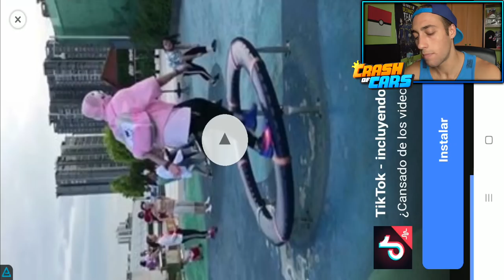JUGANDO 1 HORA A CRASH OF CARS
JUGANDO 1 HORA A CRASH OF CARS SIN CORTES NI PAUSAS JAJAJAJAJA ABRIMOS MÁQUINAS JUGAMOS CON EL NUEVO COCHE OCULTO Y MUCHO MAS JEJEJE
MI DIRECCIÓN! PARA CARTAS, DIBUJOS, MANUALIDADES, ETC
C/Cronista Diego Rodriguez de Almela
Numero 5, Piso 3C
Murcia, Murcia, 30007
Spain
►CAMISETAS DE DAVIDKATO ►👕
► PARA JUGAR CON DAVIDKATO 01 ►